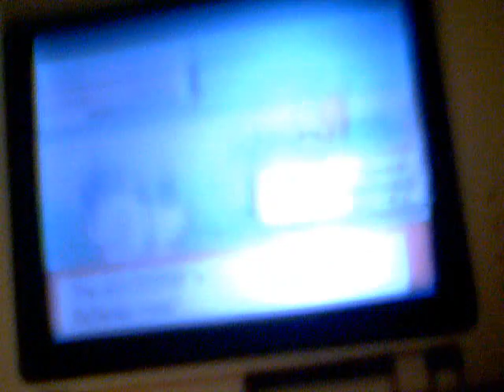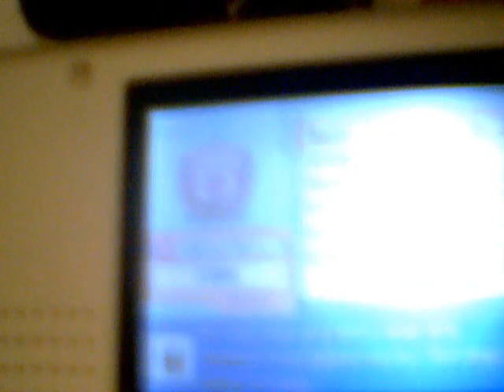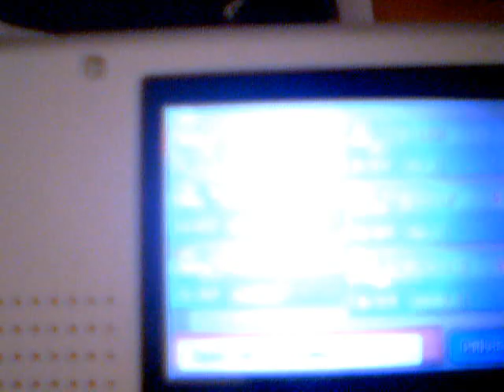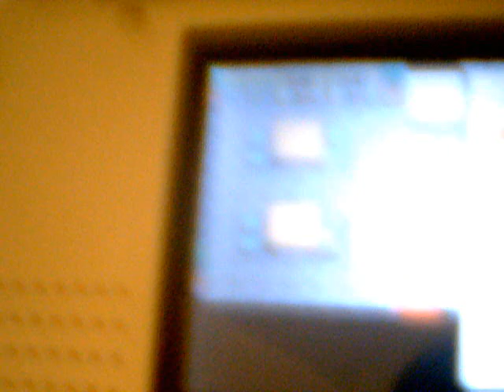pokemon dp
sorry about the bad quallity folks, i film with my webcamera.
my pokemon elikido the pachirisu  is not the strongest but i´m going to train him.